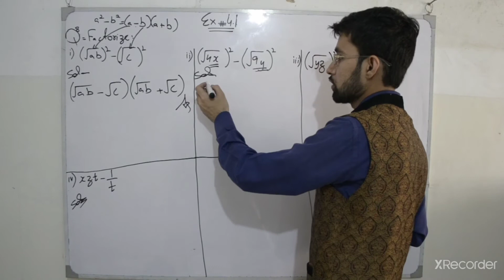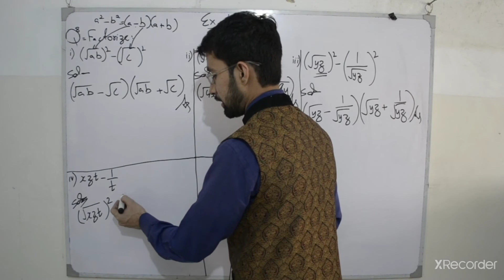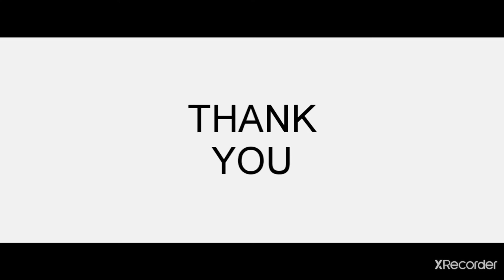Exercise 4.1 q#8 new maths sindh text book in hindi/Urdu